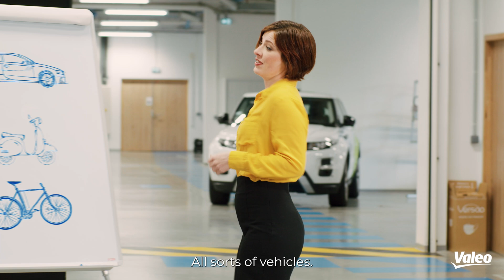What is Valeo?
No, but what really IS Valeo? 🤔

From the invention of the first Stop-Start system and beep-beep parking aids to our latest state-of-the art software making your vehicle smarter, we've been behind some of the most innovative technologies that shape mobility solutions. And this is just the beginning.

Sandra, one of our 8,000+ software engineers, tells you all! 💚